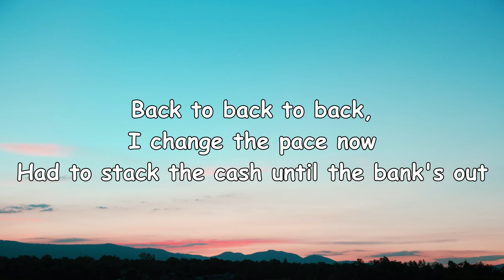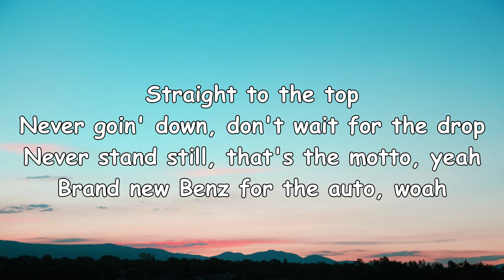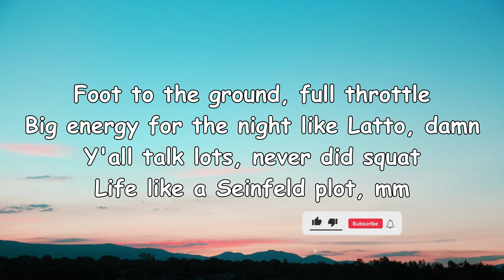Drop - Cornor Price & Zensery (Lyrics)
Song Produced by: 100 Graham
Song Mixed & Mastered by: Christian Sagum